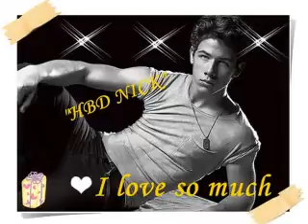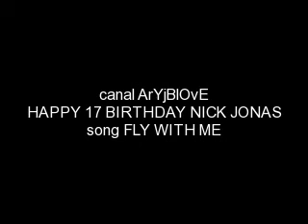HAPPY 17 BIRTHDAY NICK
hi every body happy birthday nicholas jerry jonas have a special day my best wishes for uu we love you Nick :)